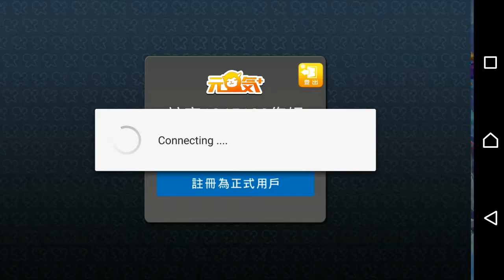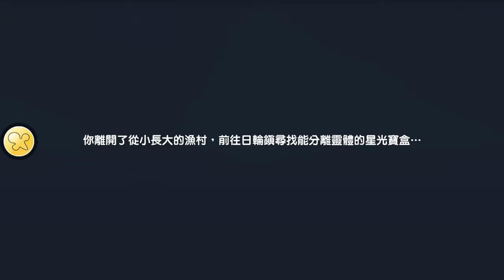[幻想神域 : 起源女神] : EP. 2 離開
[幻想神域 : 起源女神]

[遊戲內容]

痾...
我覺得這個我應該不用介紹了XD
它廣告可是打的挺凶的www
以下為它的官方網站
有興趣可以自己去看看唷~
ps.我可沒工商 我只是懶得打字:P

[番茄汁OS!!]

哈哈哈
糟糕~覺得能夠自動不用動手真的是太棒了(?)
(懶人一枚~

OuO